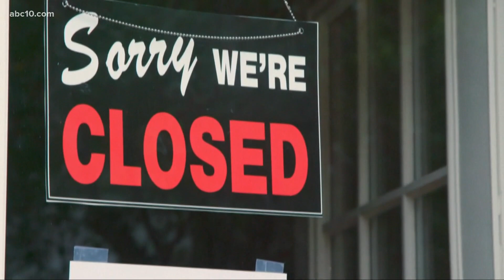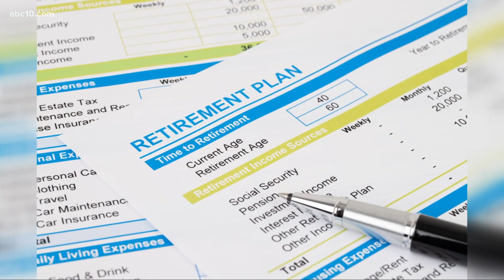Are you overspending? Why it may be time to rethink your budget | Dollars and Sense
With the California economy set to reopen in June, it may be time to reevaluate your finances.